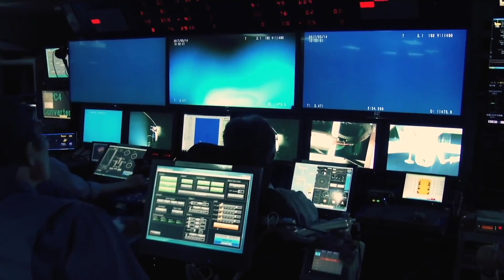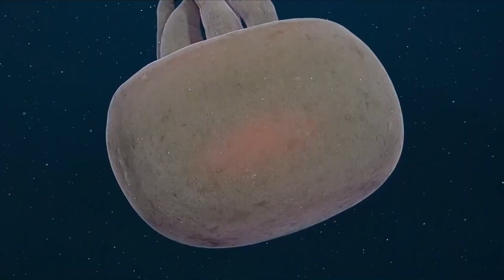Deep Sea Gigantism - Why Are Deep Sea Animals So Big? / Documentary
“Deep Sea Gigantism” is the scientific term often used to describe any situation in which deep-sea living organisms grow to be phenomenally larger than their shallow-water counterpart. Apart from the all-too-obvious difference in size, animals with deep-sea gigantism also tend to live much longer. Interestingly, about 71% of the earth’s surface is submerged underwater, and the ocean holds over 96% of all of the earth’s water. Given the expansive nature of the ocean, therefore, it is no wonder we know more about the moon and Mars than we know about what’s in the depths of our oceans.

While several animals are known to exhibit deep sea gigantism, we must caution that we are yet to discover them all. This is partly because exploration of these oceanic depths such as the Mariana Trench is nearly impossible! This is due to bone-crushing intense water pressure at these depths. Occasionally when we make it to these depths, these creatures are often very elusive. Living at depths where there is immense pressure, absence of sunlight, and complete darkness, these animals have adapted to their environment such that some have developed keener senses and others — bioluminescence. We shall therefore examine examples of creatures of deep-sea gigantism.

First on our list is the giant deep-sea dwelling Colossal Squid which lives as far down as 3,280 feet or 1,000 meters in the Antarctic and south of New Zealand waters. While the average size of a shallow-water squid is just 2 feet (60 centimeters), the colossal squid can grow to be 43 feet or 13 meters long and weigh as much as 1,500 pounds or 700 kilograms thanks to deep-sea gigantism! A close cousin of the Colossal Squid is the Giant Squid. Giant Squids measure also about 43 feet or 13 meters! National Geographic has it that the largest ever found measured a whopping 59 feet or 18 meters in length! It probably weighs over a 1 ton.

The third on the list is the Japanese Spider Crab. You probably may not have heard that before. While shallow-water sea crabs such as the Long-beaked Spider Crab often measure just about 1 centimeter/0.4 inches across in diameter, the deep sea Japanese Spider Crab is a phenomenally larger giant! It is often found at depths of 160 to 2,000 feet or 50 to 600 meters. It has 10 spider-like legs which measure 18 feet/5.5 meters from claw to claw but the crab itself measures 13 feet/4 meters across and lives to be 100 years old on average! It can be found in the pacific water of Japan and as far south as Taiwan.

Fourth on the list of deep-sea gigantic animals is the Giant Tubeworm which was discovered relatively recently. First discovered in 1977, about 300 new species have been discovered since then. It lives close to the ocean’s hydrothermal vents where mineral-rich extremely hot water seeps out of cracks in the ocean floor at depths of up to 5,280 feet or 1,600 meters! It measures 1.6 inches/4 centimeters across in diameter and as much as 8 feet or 2.4 meters in length. It feeds through chemosynthesis as it has no eyes and no stomach.

The 23 feet or 7 meters long Greenland Shark also deserves to be included in our brief list. It weighs as much as 2,220 pounds or 1,025 kilograms! According to natural world facts, there are 400 years old specimens! They reside at depths reaching 6,500 feet about 2,000 meters where they live almost completely blind. Other deep-sea gigantic animals include the Giant Pacific Octopus, Giant Sea Crab, and Deep Sea Isopod. Now to the interesting question: Why and how did they get this big?